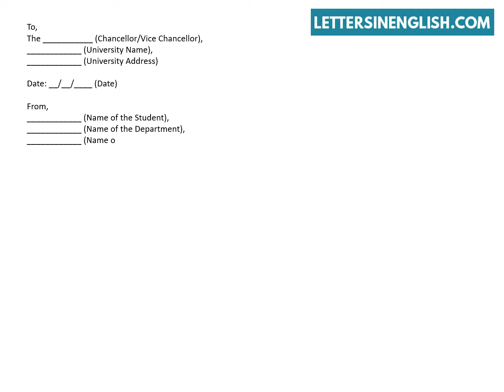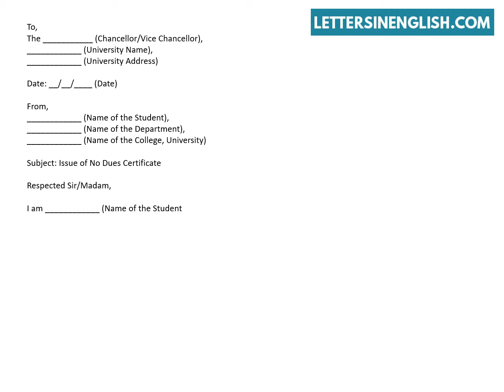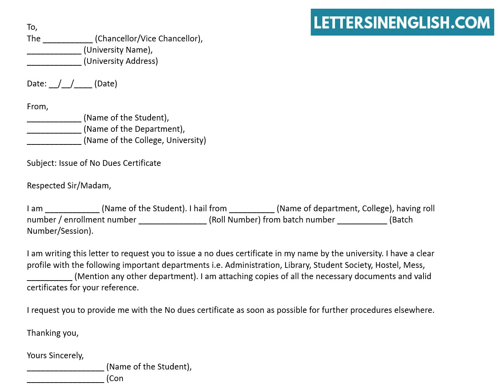Request Letter For No Dues Certificate From University - Request Letter Format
Request Letter for No Dues Certificate From University - Request Letter Sample.
In this video, you will find sample request letter for No Dues Certificate From University.